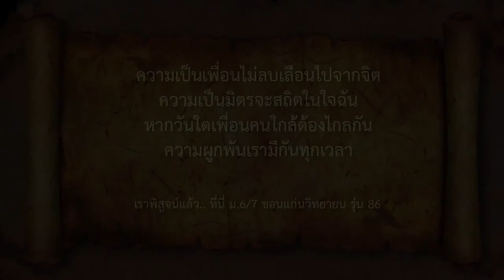มิตรภาพเรา จะยั่งยืนตลอดไป